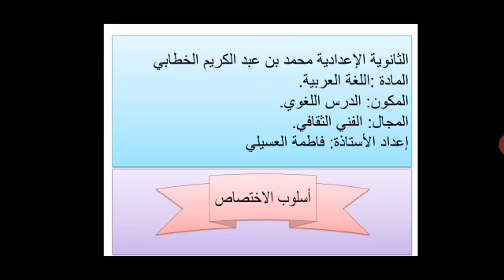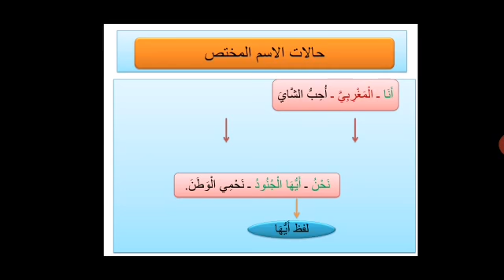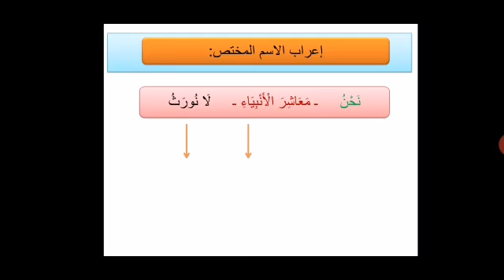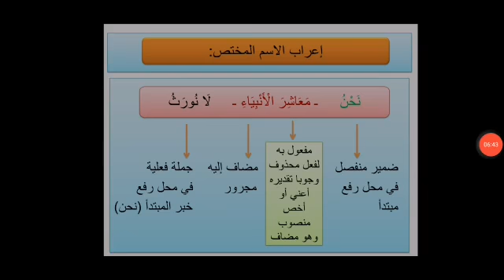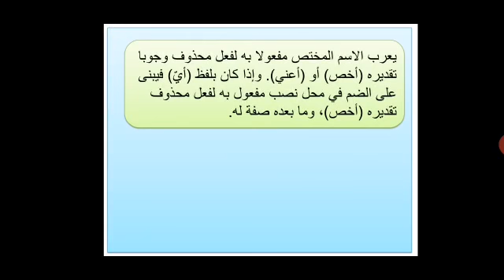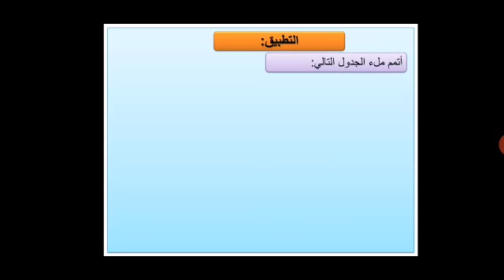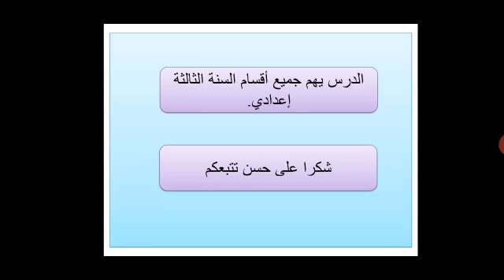درس لغوي.. الثالثة إعدادي.. أسلوب الاختصاص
Vidéo de barakate1978 ja